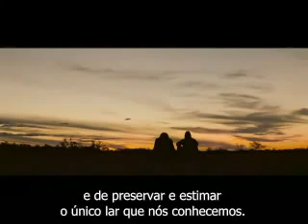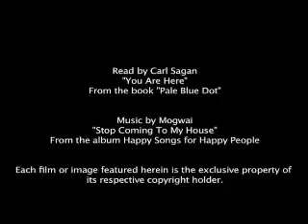Nós Estamos Aqui: O Pálido Ponto Azul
Onde estamos? O que somos? Uma grande reflexão na voz de Carl Sagan.